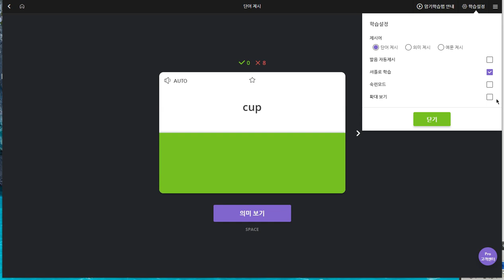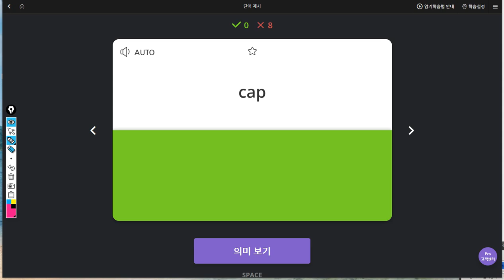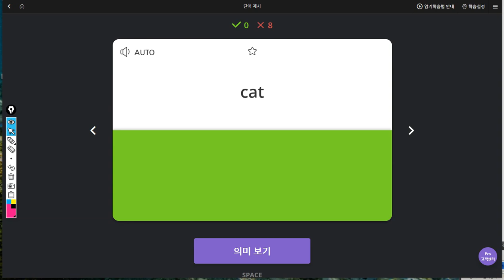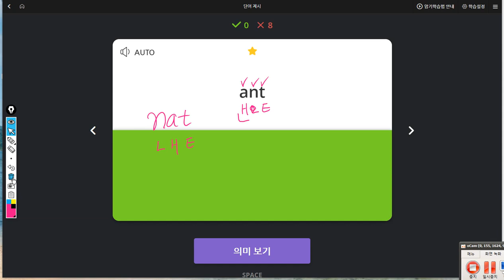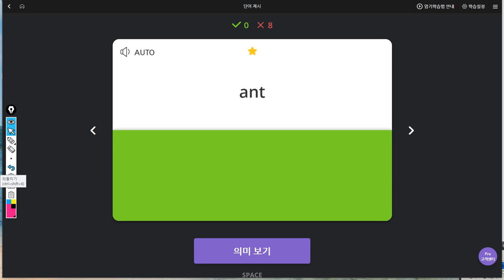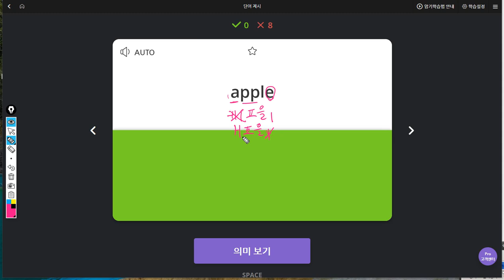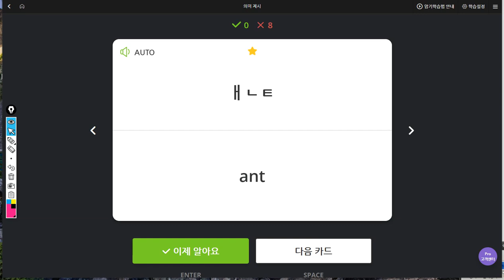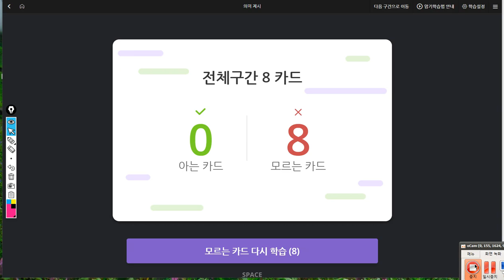김민준 2019 07 25 일대일